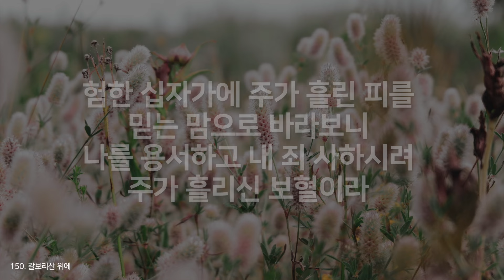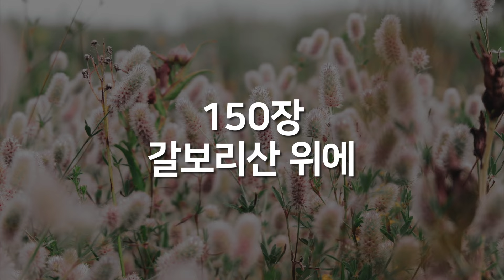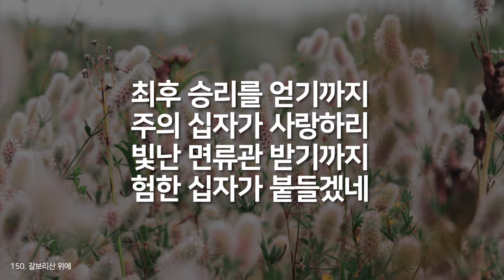[찬송가 1시간 연속듣기] 갈보리산 위에(새찬송가 150장)_광고없는찬송가, 찬송가베스트, 찬송, 찬송가 연속 듣기, 은혜찬송, 찬송가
"1시간 연속듣기 찬송"은...
연속으로 1시간 정도 재생 됩니다.

이번 "1시간 연속듣기 찬송"을 통해 더욱 풍성하게 경험하시는 여러분이 되시기를 바랍니다.